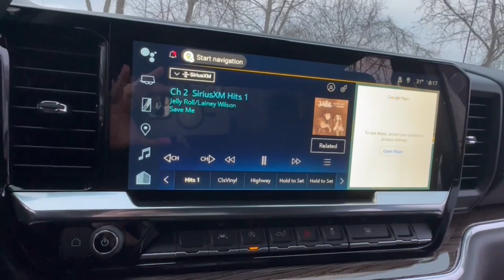2024 Chevrolet Silverado_1500 Lake Orion, Rochester, Oxford, Auburn Hills, Clarkston, MI 114124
Black New 2024 Chevrolet Silverado_1500 LT available in Lake Orion, Michigan at Wally Edgar Chevrolet. Servicing the Rochester, Oxford, Auburn Hills, Clarkston, MI area.

Silverado 1500 LT 2FL 4D Crew Cab 10-Way Power Driver Seat w/Lumbar 12.3 Multicolor Reconfigurable Digital Display 120-Volt Bed Mounted Power Outlet 120-Volt Interior Power Outlet All-Star Edition Auto-Locking Rear Differential Bluetooth For Phone Chevrolet Connected Access Capable Chrome Mirror Caps Color-Keyed Carpeting Floor Covering Convenience Package Deep-Tinted Glass Dual Rear USB Ports (Charge Only) Dual-Zone Automatic Climate Control Electrical Steering Column Lock Electronic Cruise Control EZ Lift Power Lock & Release Tailgate Front Frame-Mounted Black Recovery Hooks Front Rubberized Vinyl Floor Mats HD Rear Vision Camera Heated Driver & Front Outboard Passenger Seats Heated Power-Adjustable Outside Mirrors Heated Steering Wheel High Capacity Suspension Package Hitch Guidance Inside Rear-View Mirror w/Tilt Keyless Open & Start LED Cargo Area Lighting OnStar & Chevrolet Connected Services Capable Power Front Windows w/Driver Express Up/Down Power Front Windows w/Passenger Express Down Power Rear Windows w/Express Down Preferred Equipment Group 1LT Preferred Equipment Group 2FL Rear 60/40 Folding Bench Seat (Folds Up) Rear Rubberized-Vinyl Floor Mats SiriusXM w/360L Standard Suspension Package Standard Tailgate Steering Wheel Audio Controls Trailering Package Wheels: 20 x 9 Painted Aluminum Wi-Fi Hot Spot Capable Wrapped Steering Wheel.brbr4WD 2.7L I4 Turbocharged DOHC 16V LEV3-SULEV30 310hp 8-Speed Automatic 18/21 City/Highway MPGbrbrbr***GM vehicles will reflect Employee Pricing less current factory incentives. Special offers and incentives may apply based on eligibility. Pictures may not reflect actual vehicle. Posted miles may vary. Some options listed may be inaccurate due to VIN decoders. Some vehicles may have added accessories. See Dealer for details.*** Price includes: $1000 - GM Trade In Allowance Program. Exp. 03/04/2024 $1500 - Active UAW-GM Hourly Employee Vehicle Allowance. Exp. 01/02/2025 $1750 - GM Bonus Cash. Exp. 03/04/2024 $750 - Chevrolet Consumer Cash Program. Exp. 03/04/2024